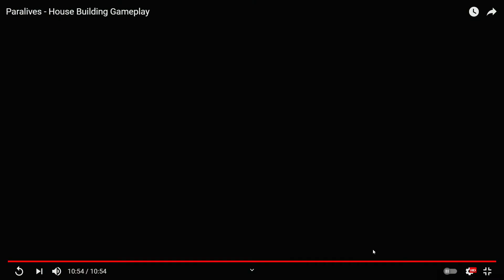Paralives House Building Gameplay Reaction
What do y'all think about the Paralives House Building Gameplay video? Are you going to get Paralives when it comes out? I know I will!